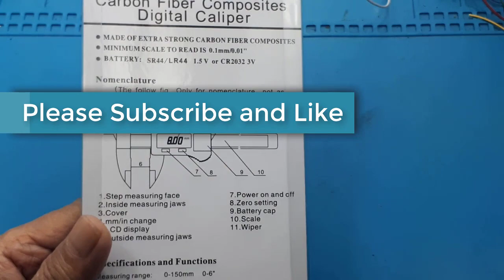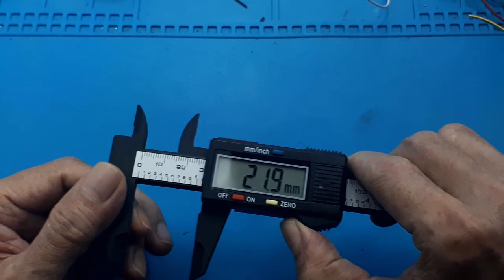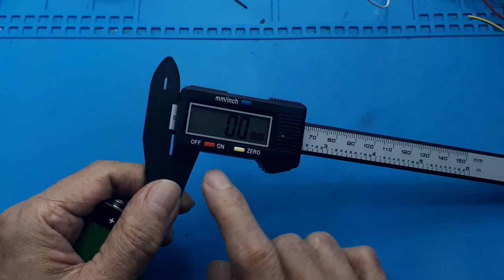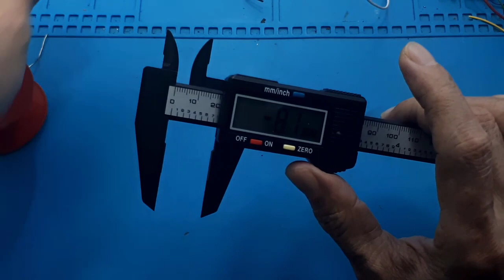electronic digital caliper - jangka sorong digital - sigmat digital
Link pembelian :
Video ini menunjukan jangka sorong digital yang sangat murah.

00:00 Radal05
00:12 Unboximg digital caliper
00:30 Resolusi
00:50 Type baterai
02:00 Test digital caliper